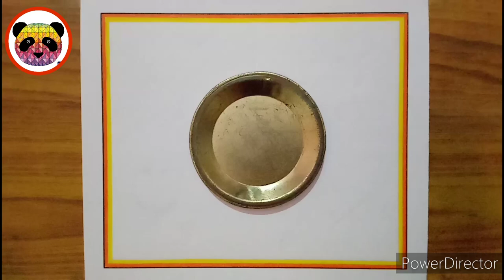National Doctor's Day Drawing / Doctor's Day Poster Drawing / World Doctor's Day Drawing